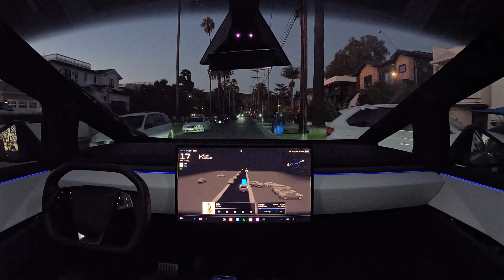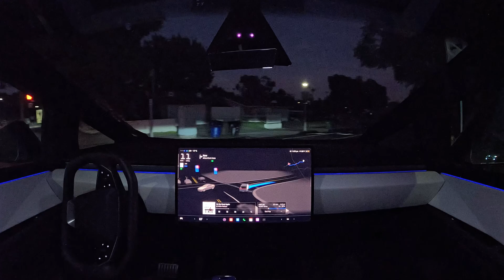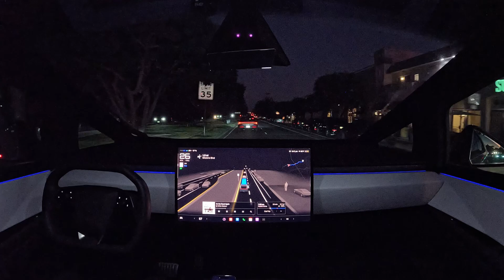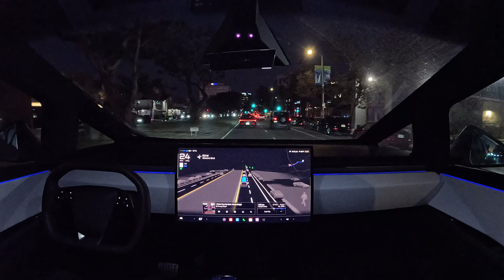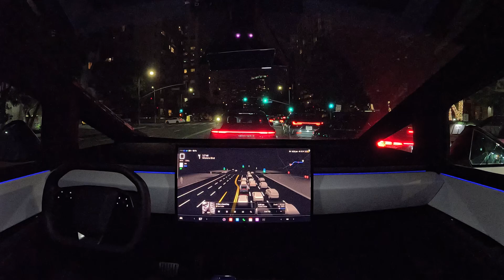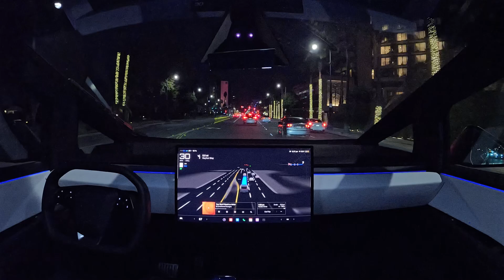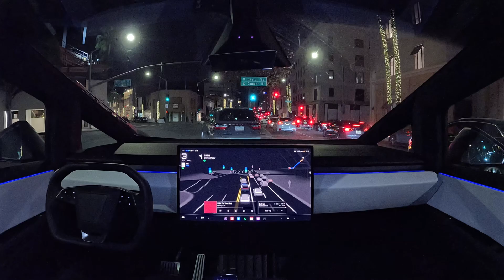Self-drive off into the sunset with Cybertruck FSD 12.5.5.2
Tesla Cybertruck with FSD (Supervised) 12.5.5.2 drives from the Pacific Palisades to Rodeo Drive in Beverly Hills